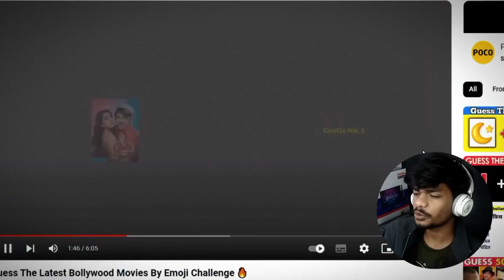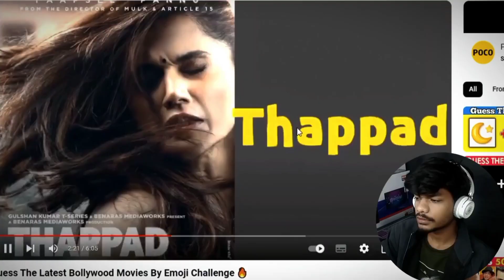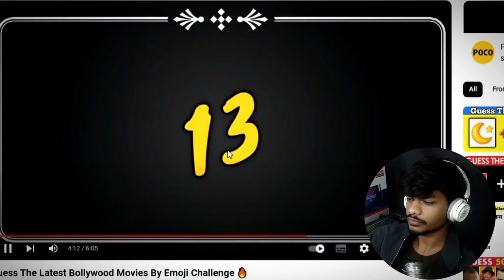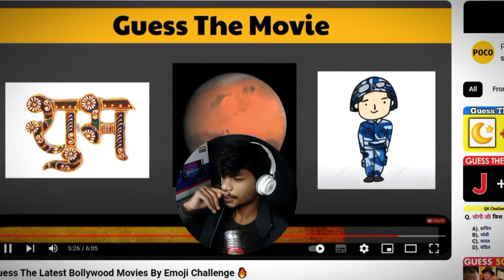Guess The Bollywood Movie By Emoji Challenge 🔥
Guess The Bollywood Movie By Emoji Challenge 🔥|| Guess The Movie By Emoji 🤔

🔴MENTIONS :-

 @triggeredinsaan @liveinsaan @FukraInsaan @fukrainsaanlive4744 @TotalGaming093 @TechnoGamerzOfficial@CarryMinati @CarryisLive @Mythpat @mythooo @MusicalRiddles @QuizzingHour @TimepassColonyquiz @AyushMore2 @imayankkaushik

guess the movie by emoji bollywood

guess the movie by emoji telugu

guess the movie by emoji malayalam

guess the movie by emoji hindi

guess the movie by emoji tamil

guess the movie by emoji triggered insaan

guess the movie by emoji kannada

guess the movie by emoji bollywood 90s

guess the movie by emoji bollywood difficult

guess the movie by emoji bollywood 2022

guess the movie by emoji bollywood hard

guess the old bollywood movie by emoji

guess the latest bollywood movie by emoji

challenge bollywood

guess the movie malayalam

guess the movie by the scene

guess the movie song

guess the movie hindi